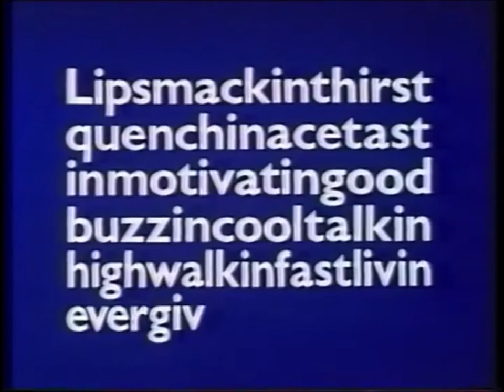Pepsi (The Pick Up) 1975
Pepsi (The Pick Up) from the Spring of 1975.